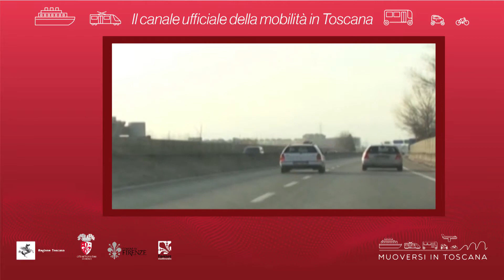Muoversi in Toscana - Edizione delle 12.30 del 15 gennaio 2019